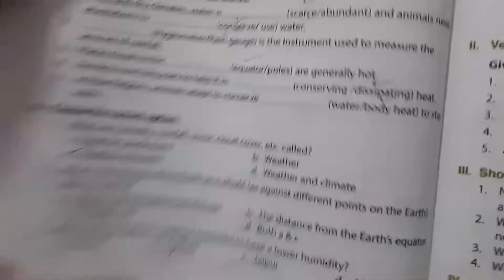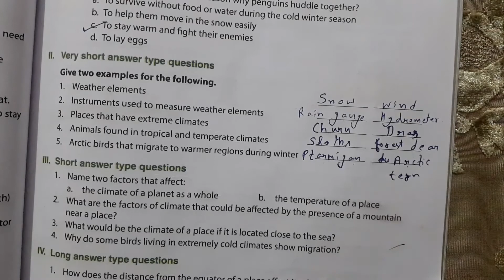Book exercise of chapter 7 class 6th oxford book